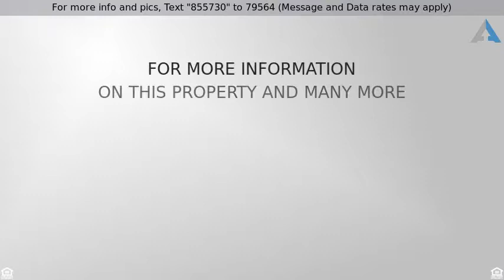Priced at $7,500 - 1143 W Foothill Boulevard, Azusa, CA 91702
Must sell lease now, let's make a deal. Beautiful

Must sell lease now, let's make a deal. Beautiful floors throughout, pride of ownership. Prime location in a very high desirable and affluent area. Across the street from Costco. Perfect location to open your own retail store or office with a lot of space. Located on Foothill Boulevard (Route 66) High identity and high visible. Within walking distance to huge shopping center & many other upscale commercial establishments. Heavy traffic flows bring in large numbers of patrons and high volumes of business. Owners spent over $220,000 to remodel. Move-in ready. Newer restroom, newer office, newer flooring, camera system, air condition, pristine painting throughout, audio speaker systems. Excellent condition.